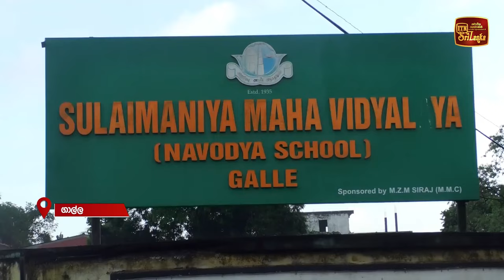ගාල්ලේ නවතම තත්ත්වය - 2024 ජනාධිපතිවරණය